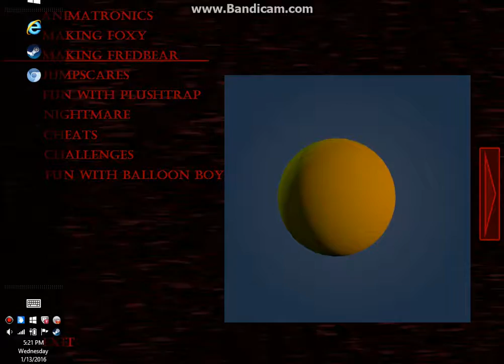All FNAF 4 Jumpscars